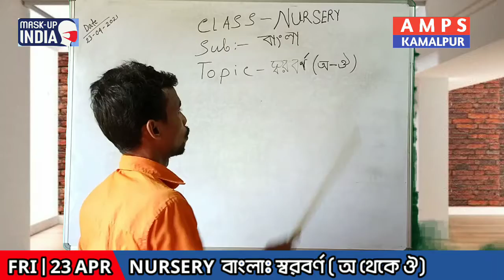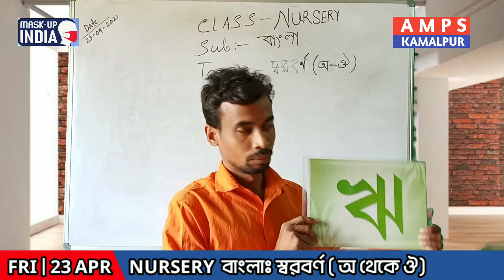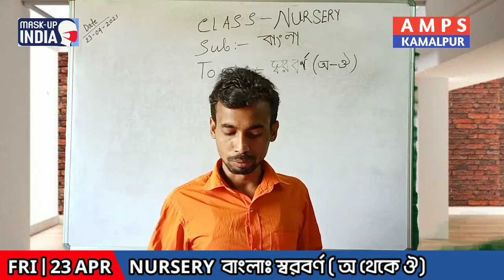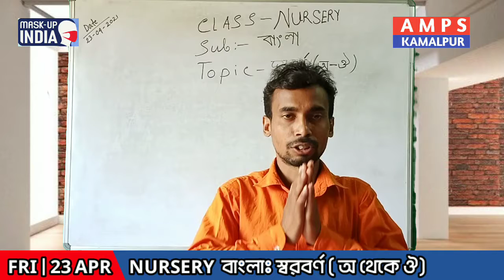NURSERY: BANGLA: স্বরবর্ণঃ অ থেকে ঔ 23-Apr-2021